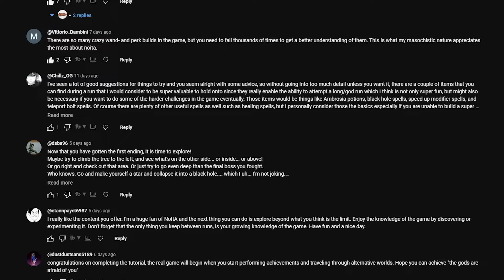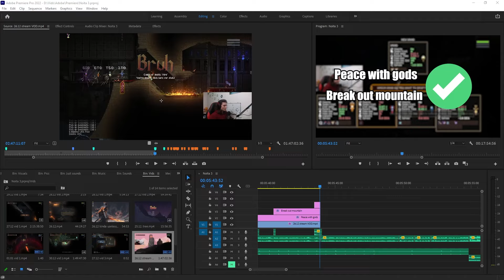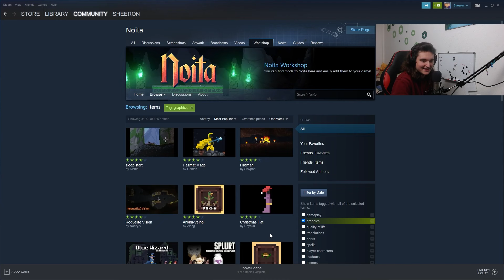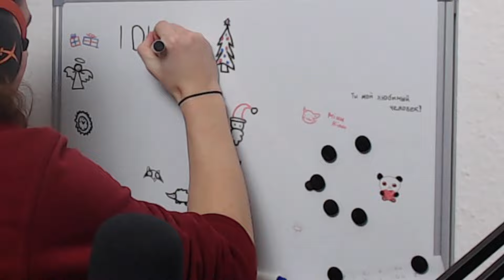How i kept conquering Noita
Its learning time maaan

So tell me about yourself, i heard you like salamanders